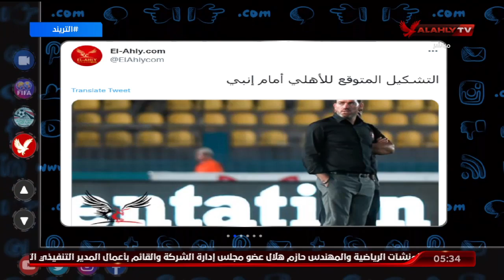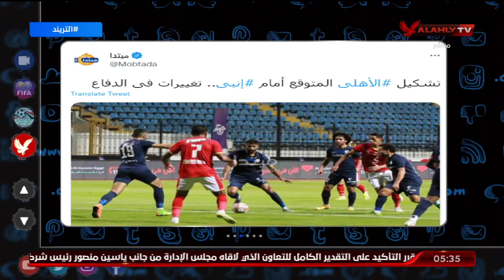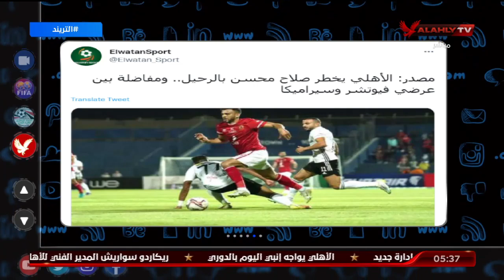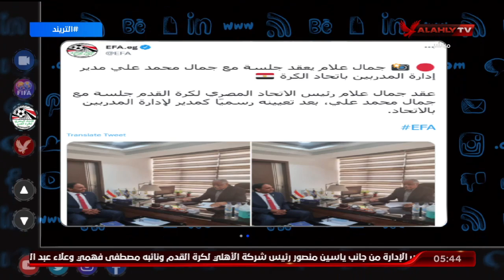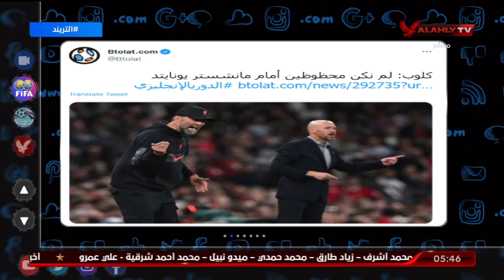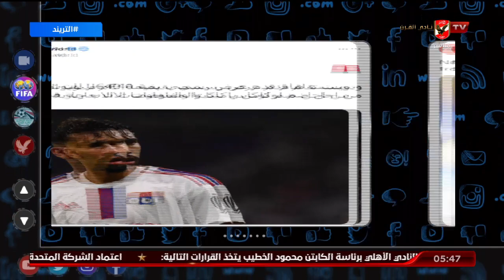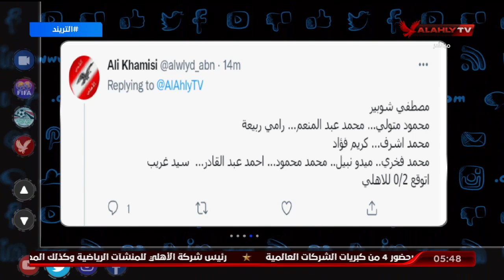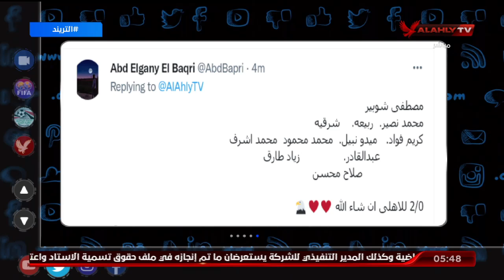حلقة التريند كاملة | 24-8-2022